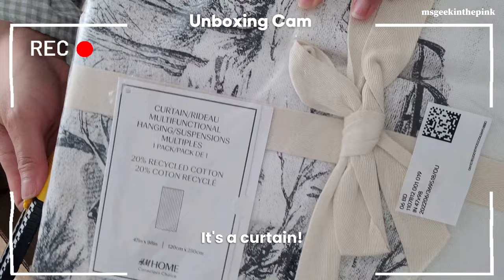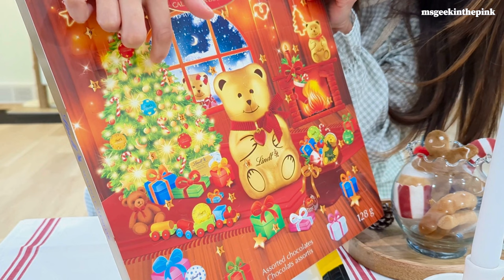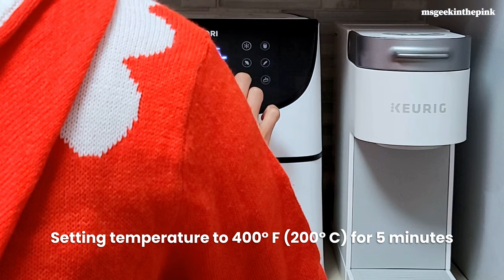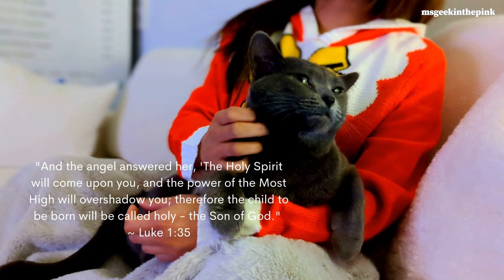Huge H&M Home Holiday Haul | Christmas Room Tour | Habits that Make Winter Enjoyable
Hey, everyone! The holidays may have passed but I'm still feeling festive! Are you, too? In this video, I'm sharing with you how I prepared my home for Christmas. I've done a room makeover and I'm happy to give you a holiday room tour.  Here, I'm showing how my typical days go and some winter habits to make the season more enjoyable. See you in my next one!

👉 If you like this video, hit that “like” button and share.